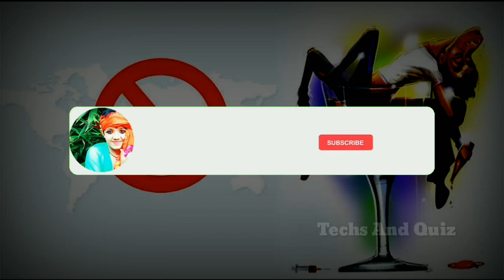ലഹരി വിരുദ്ധ ദിനം പോസ്റ്ററുകൾ | Anti Drug Day Poster | Lahari Virudha Dinam Poster in Malayalam 2022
ലഹരി വിരുദ്ധ ദിനം പോസ്റ്ററുകൾ | Anti Drug Day Poster | Lahari Virudha Dinam Poster in Malayalam